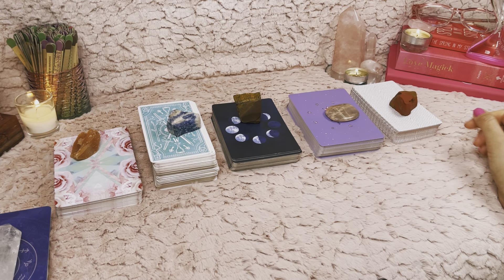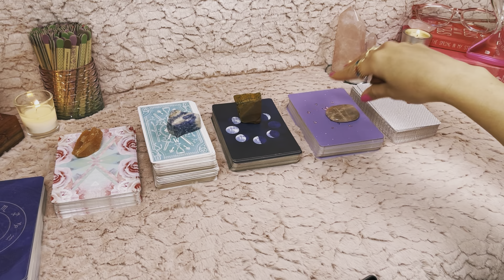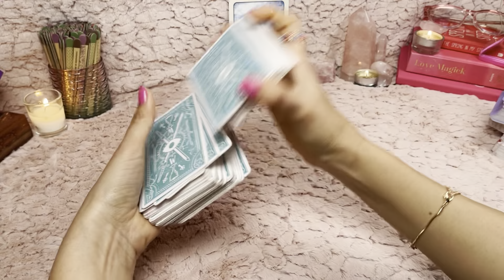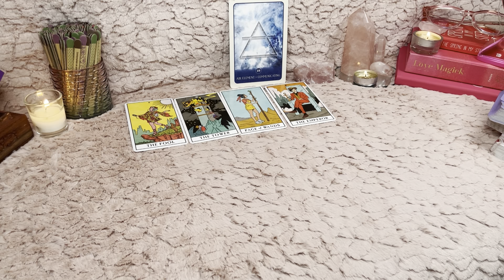Leo ♌️ "BIG SURPRISE COMING!" 🦁👑📱 Tarot Reading *Predictions* | February 2021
Leo tarot predictions &  FORECAST general highlights, love, career, money OVERVIEW

THIS MONTHS RECOMENDATIONS:

-Forgiving what you cant forget (5star 2k reviews)

-G.Orwell 1984

-FREE 3 Months Music:

✨MOONOLOGY DECK

✨ROMANCE ANGELS

✨STARSEED ORACLE